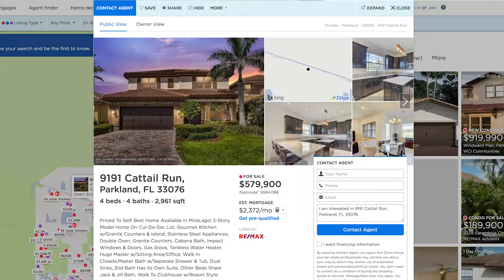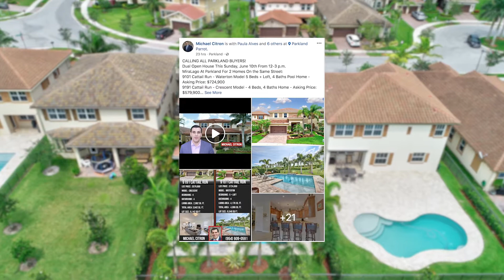#1 REMAX Agent in FLORIDA TALKS SOCIAL MEDIA IN REAL ESTATE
In this weeks Vlog #1 REMAX Agent in Florida, Michael Citron, talks about how we use social media to it's fullest potential to achieve the best results for our clients.

The Citron Real Estate Group is your source of Parkland and South Florida's Real Estate Information and Advice.